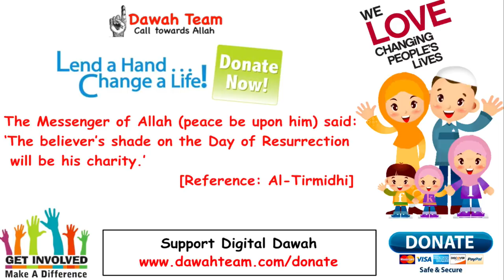🚨OUT OF CONTROL CHILD: HOW TO STOP THE FAMILY ANXIETY CYCLE 🤔 ᴴᴰ